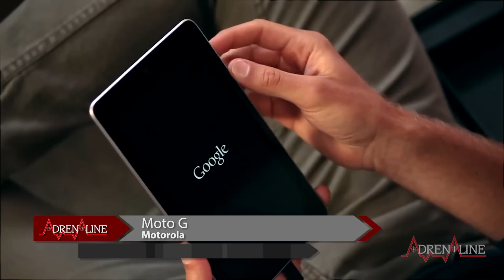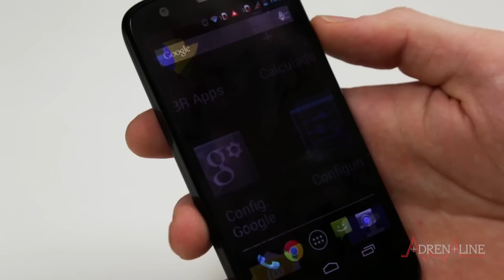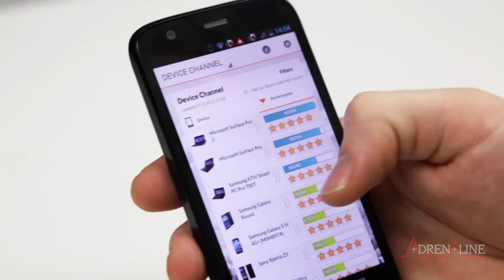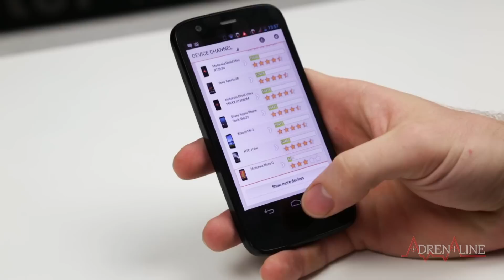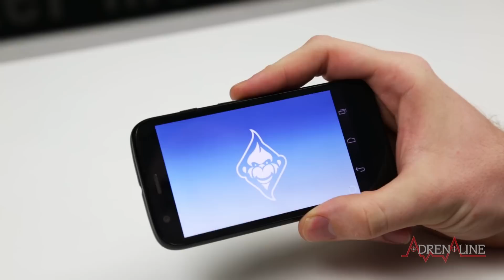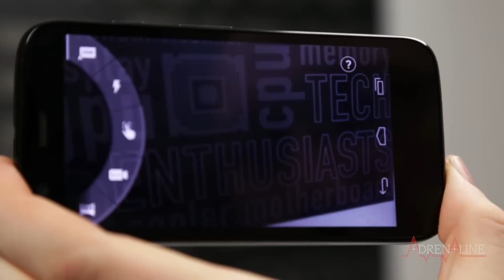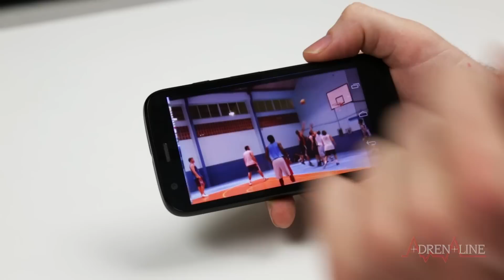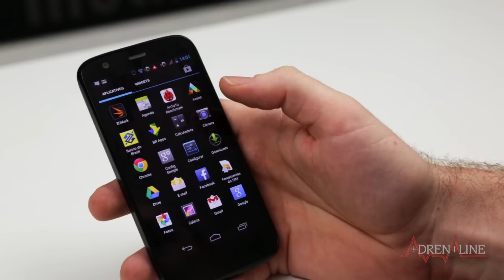Análise: Motorola Moto G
O Moto G, smartphone lançado pela Motorola (agora "a Google Company") chegou com uma proposta parecida com o Nexus tablet: um preço acessível mas sem abrir mão dos elementos que tornam agradável o uso do gadget. Também tem algumas sacadas interessantes, de olho em mercados emergentes como o nosso: tem opções dual-sim e nem se deu ao trabalho de ter uma opção 4G. Considerando os preços e a disponibilidade do LTE no Brasil, nem pensar nesta tecnologia de rede faz sentido.